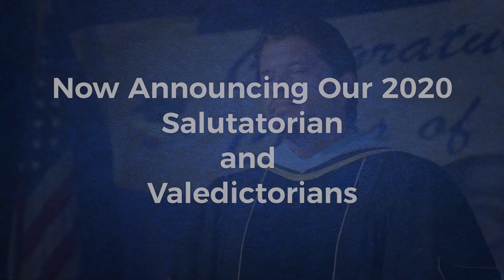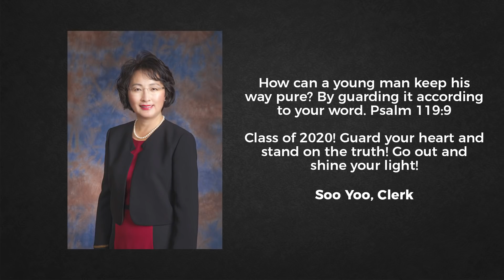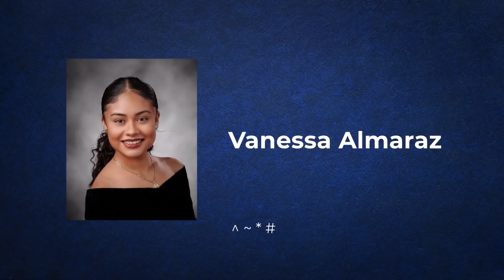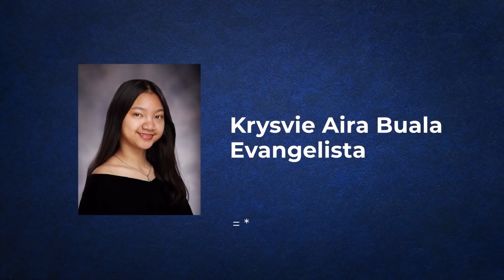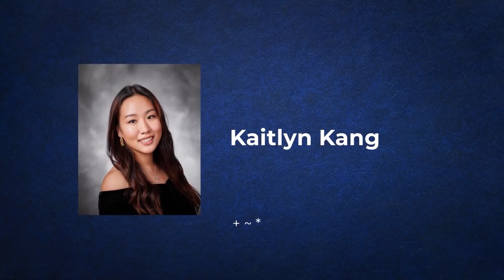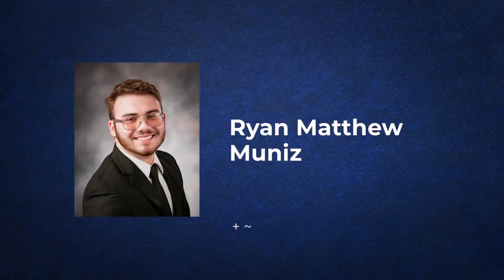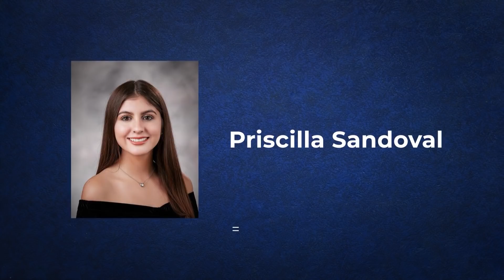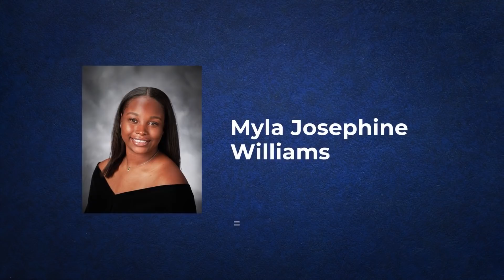GAHR 2020 GRADUATION